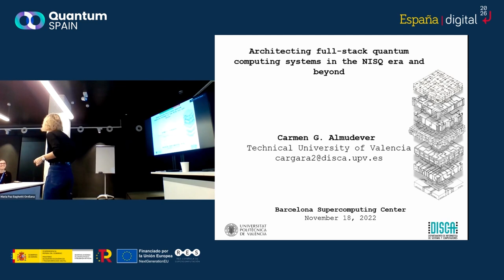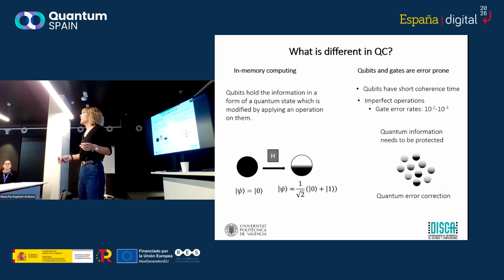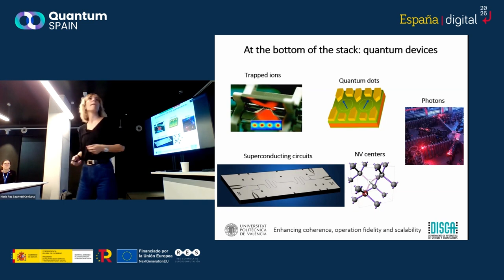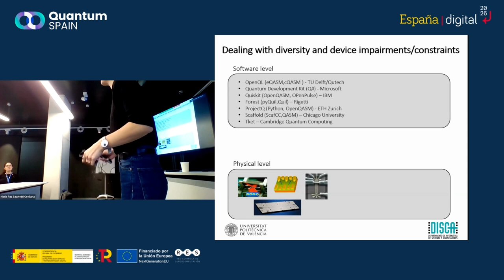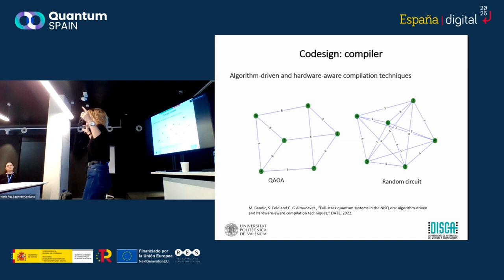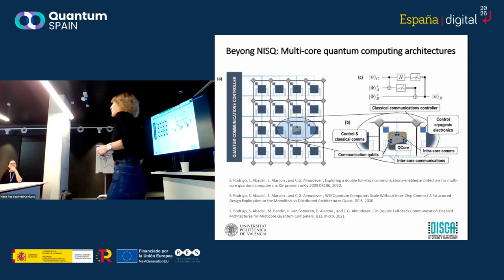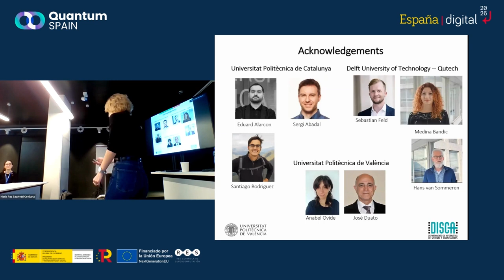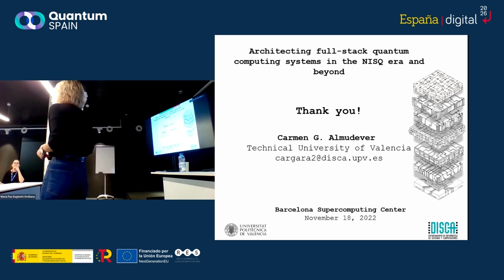Quantum Spain Seminar: Architecting full stack quantum computing systems in the NISQ era and beyond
Quantum Spain Seminar
Date: 18 November
Organiser: Barcelona Supercomputing Center
Speaker: Carmen G. Almudever

Short Biography:
Carmen G. Almudever holds a P.hD. in Electronic Engineering from the Technical University of Catalunya (UPC BarcelonaTech), Spain. In 2012, she received a fellowship from Intel (Doctoral Student Honor Program).  In February 2021, she joined the Computer Engineering department of the Technical University of Valencia (UPV, Spain) as a distinguished researcher under the Beatriz Galindo program for attracting talented researchers. Before, from 2014 to beginning 2021, she was an Assistant Professor at the Quantum and Computer Engineering Department and group leader of the Quantum Computing division of QuTech at Delft University of Technology, where she worked on the definition and implementation of a scalable quantum computer architecture. She was one of the PI’s of the 10-year Intel-QuTech collaboration on quantum computing. Her research focuses on different aspects of the quantum computing full-stack including quantum programming languages and compilers, quantum error correction, fault-tolerant quantum computation, mapping of quantum algorithms and benchmarking and sclalability of quantum computers.

Title: Quantum Spain Seminar: Architecting full-stack quantum computing systems in the NISQ era and beyond

Abstract:
The advances in quantum hardware with functional quantum processors integrating tens of noisy qubits, together with the availability of near-term quantum algorithms have allowed the development of the so-called full-stacks that bridge quantum applications with quantum devices. In this talk, we will provide an overview of the different layers of the quantum computing full-stack, with emphasis on the software ones that include the compilation of quantum algorithms. We will then discuss the need for optimal physical-aware and algorithm-driven compilation techniques in the midst of the NISQ (Noisy Intermediate-scale quantum) era. We will also focus on key principles for architecting quantum computers such as codesign, optimization and benchmarking and illustrate how the use of structured design space exploration methodologies could help towards the development of a cross-layer codesign framework for full-stack quantum computing systems. Finally, we will talk about the scalability of quantum computing systems, which is one of the main challenges the quantum computing community is currently facing.